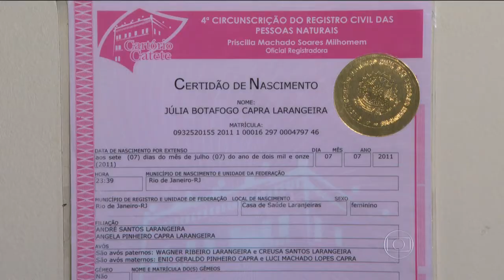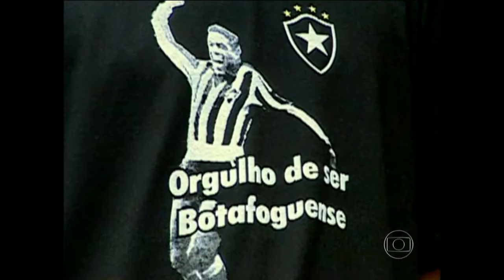Botafogo: Grandes Ídolos e Torcedores / Sandro, André, Ângela, Júlia e Wagner - 2015